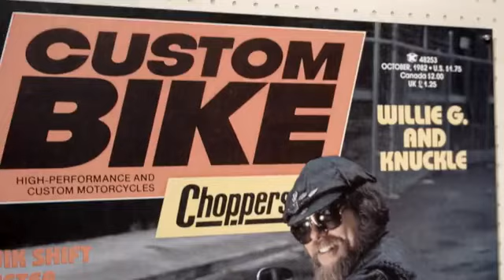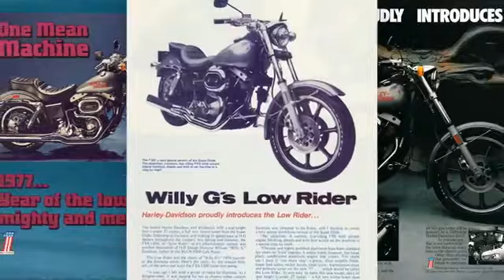Willie G. Davidson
Willie G. Davidson: Artist, Designer, Leader, Legend.